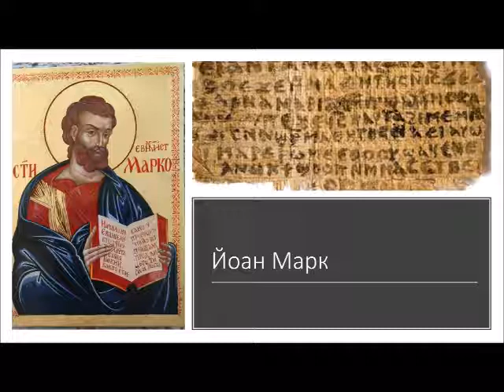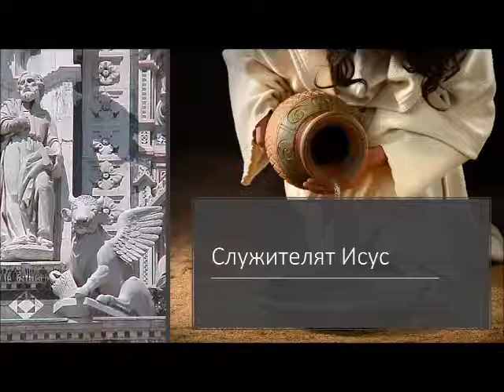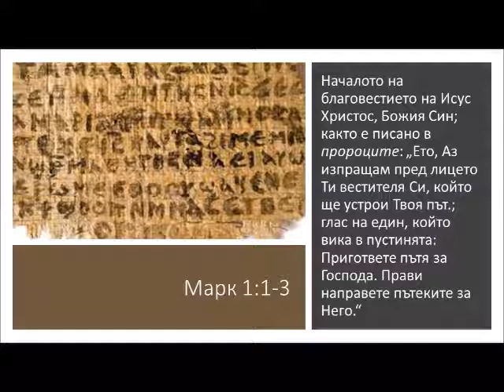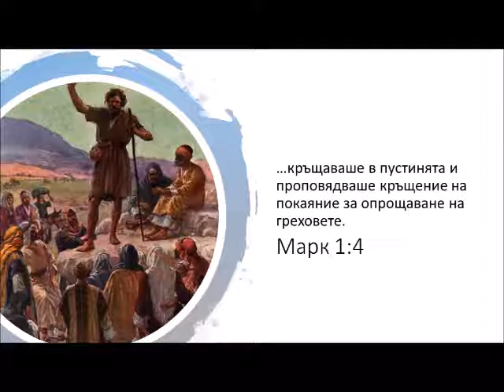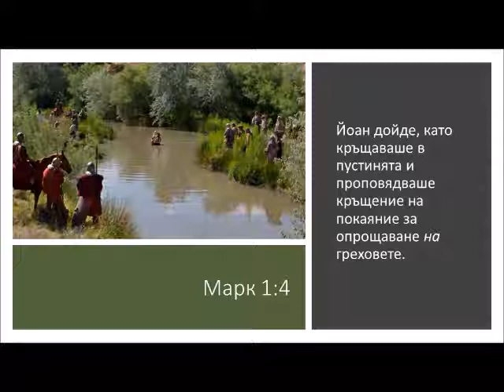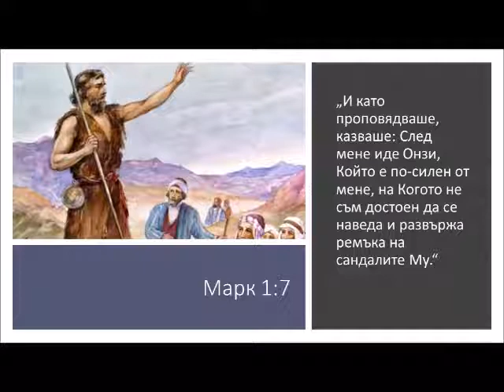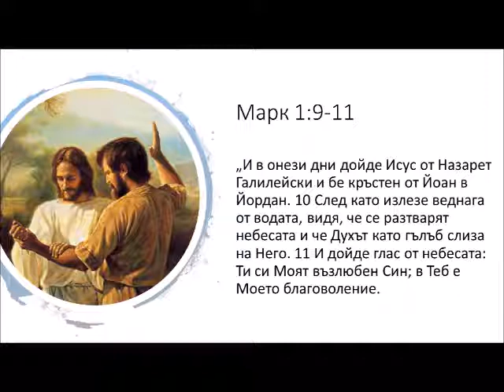Божият булдозер (Марк 1:1-11)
Днешните управници си поставят за цел да построят хубави пътища и магистрали в България. Страната ни наистина има нужда от добри пътни артерии. Но строителството на път е скъпо и изисква много работа. Нужна е предварителна оценка, трябва да се преодолеят много пречки, да се вземат под внимание много фактори.
По същия начин, подготвянето на нашите сърца за Господа изисква много работа...

"Божият булдозер" (Марк 1:1-11) - първа проповед на п-р Трифон Трифонов от поредицата "Вървете след Мене" върху евангелието според Марк.